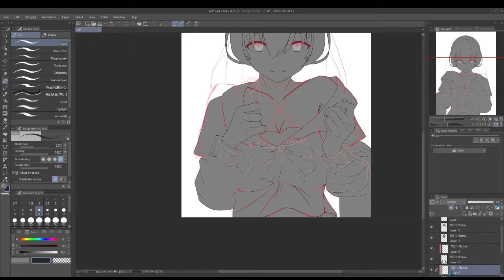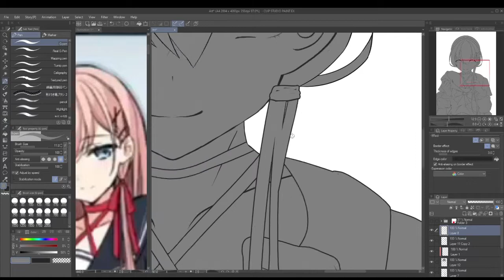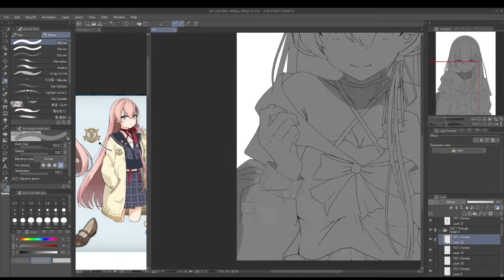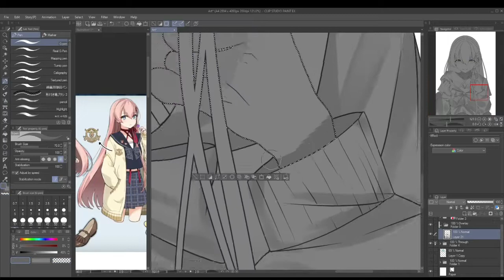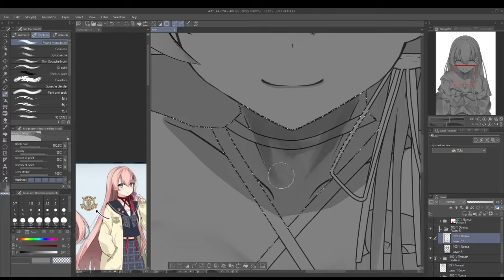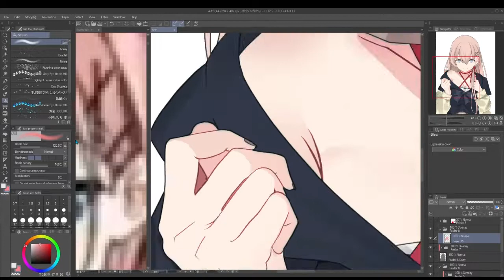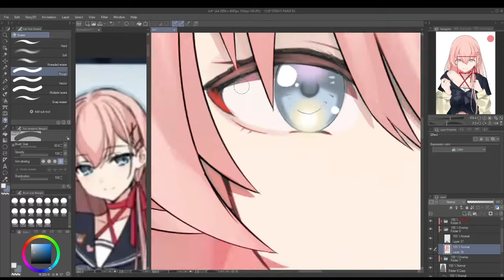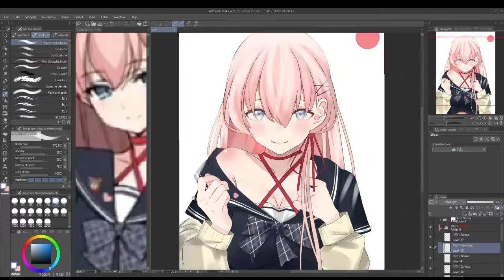Tenebria in dusk(Thick paint and Grisaille digital art)